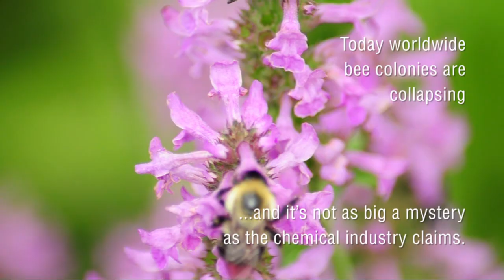World Bee Project Promo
Filmed by me on location at the University of Kentucky Arboretum, Lexington, KY.